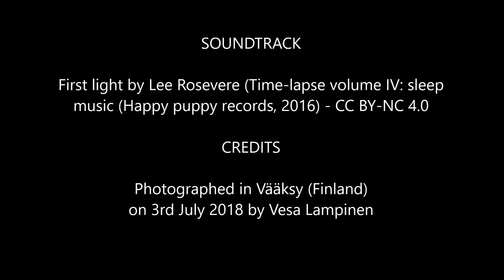Vääksyn mobilisti-ilta - 3rd July 2018